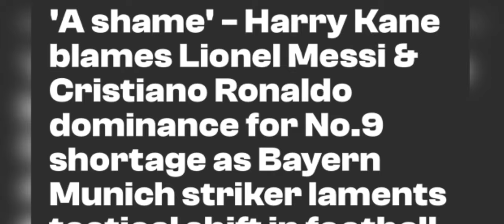kynnoh u harry kane ba khlemrain kiwei ki player tang na ka daw u ronaldo bad messi